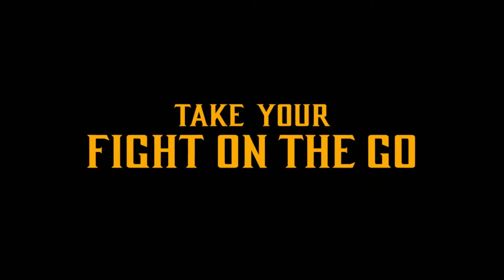YouTube Mortal Kombat 11 - Official Nintendo Switch Gameplay Reveal Trailer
All that blood in the palm of your hand! Check out MK11 gameplay for the Nintendo Switch and bring kombat on the go!